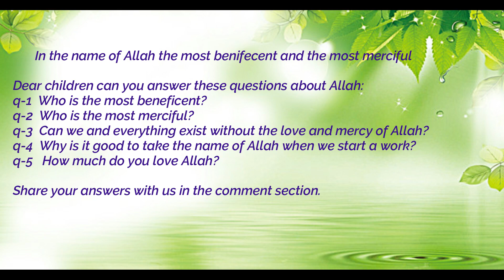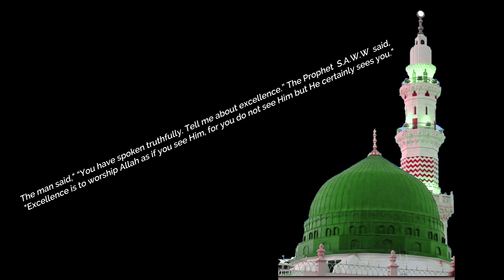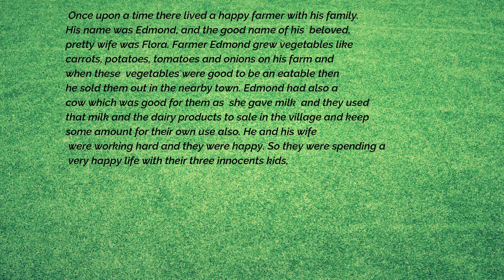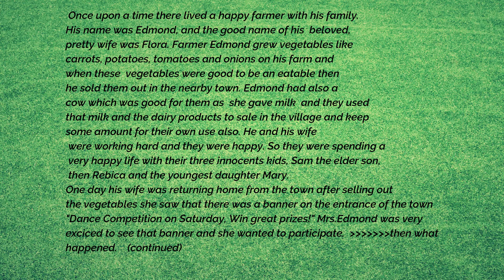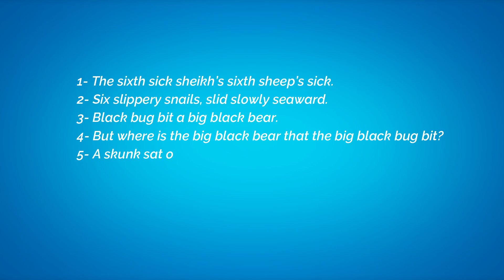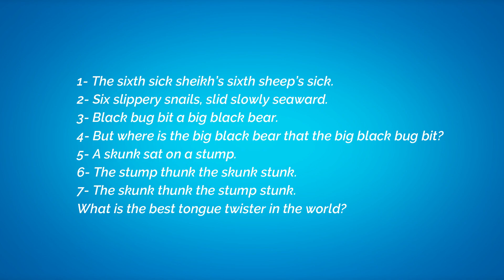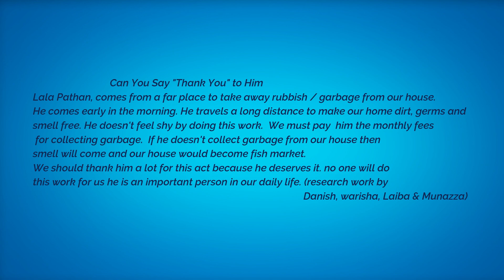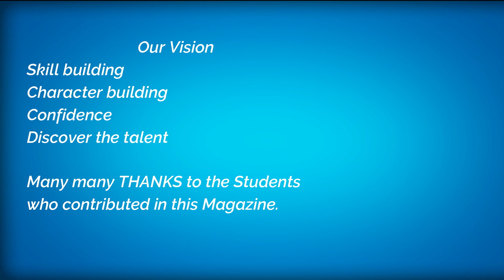Children's Video Magazine for the Month of May 2019 | Kids magazine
This is our first effort to bring young ,fresh talent online, this is the first time so my students participated in the pages of magazine. I have strong hope that parents will be happy to bring the hidden talent of their kids on the focus. Special thanks to Sherjeel and his group. But still we need young talent, so don't hesitate and give your hand in contribution. There will be a power point presentation available in the current week.